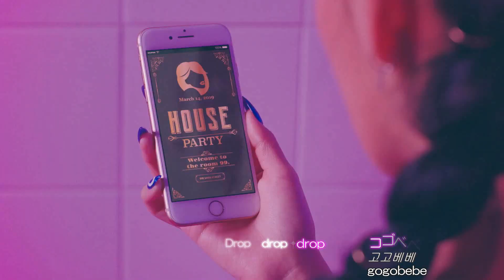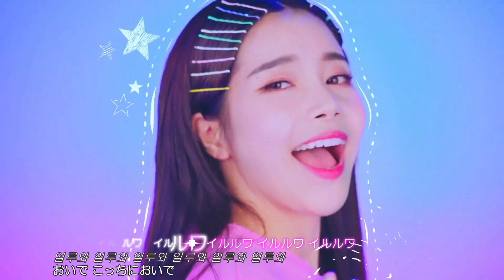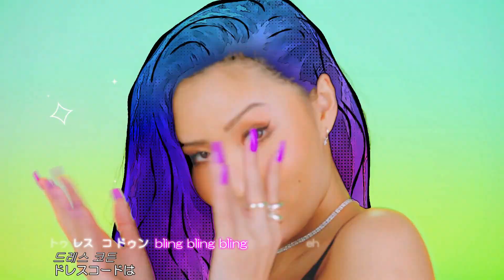[MV] MAMAMOO - gogobebe（日本語字幕）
和訳歌詞は、まみんのブログ まみん様の歌詞をお借りしました。